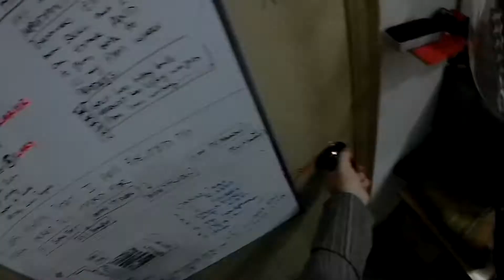MotoVlogging in Lahore: Using the SJCAM and seeing some cool bikes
I rode to see a collection of some interesting bikes in Lahore... but this video is more about testing the motovlogging capabilities of the SJCAM SJ6 Legend action camera... and their lavalier mic.

I have used a pretty straight forward motovlogging setup but I am still not happy with the sound, although I am getting that from a mic. But it is being recorded onto the SJ6 action camera... which is not the ideal solution.

But this solution is better than no solution. So yeah, onwards...

☆★ ON THEM SOCIALS ★☆

☆★ FREE (BETTER THAN OTHER'S PAID) CONTENT ★☆

✔  In the next 14 minutes, find out which online business should you start?

✔  Discover the 7 Steps You Need to Convert Your Hobby of Cooking, Photography, Writing to your First Online Profitable LONG TERM Business:

☆★ RECOMMENDED RESOURCES ★☆

Get yourself a ☺☺☺and subsskibe to the channel!